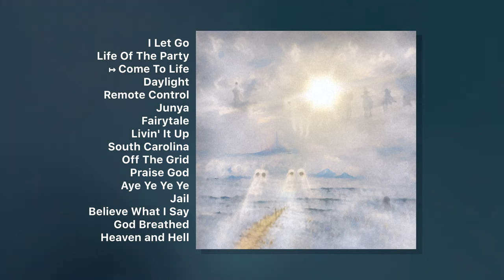Kanye West - Donda | Full June Copy | NEW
June / Early July copy of Donda
From: Donda V2
Cover Used: Unofficial Donda v2 cover, There was no official Donda v2 cover, the older one I used (The Listening Party 2 Cover) was never the cover for Donda v2. Since there is no cover, I decided to use this one.
[yeunreleased]

Tracklist:
I Let Go [0:00]
Life Of The Party [2:47]
Come To Life [6:07]
Daylight ft. Vory [11:06]
Remote Control [14:32]
Junya [16:17]
Fairytale ref. Don toliver [17:58]
Livin' It Up ref. Don Toliver [19:31]
South Carolina ref. Pusha T [21:52]
Off The Grid [26:45]
Praise God ft. Travis Scott [28:27]
Aye Ye Ye Ye ref. Tee Grizzley [30:19]
Jail ref. Dem Jointz [32:51]
Believe What I Say [35:45]
God Breathed ft. Vory [39:34]
Heaven and Hell [42:33]

All [Ye's] [Unreleased] music compiled on one singular channel